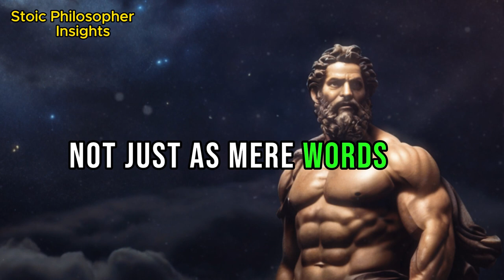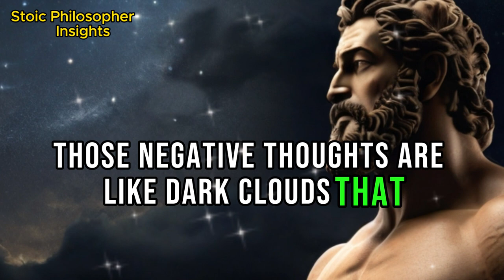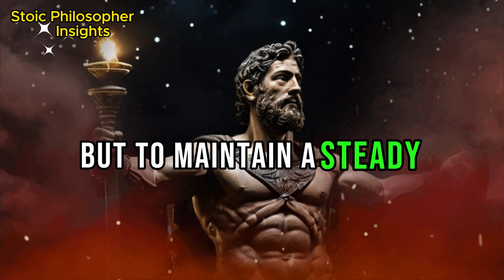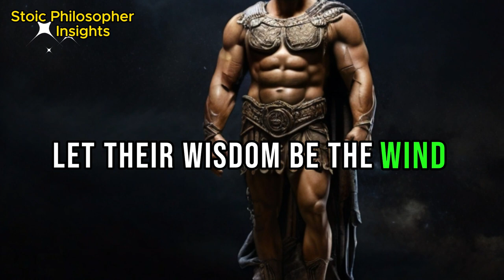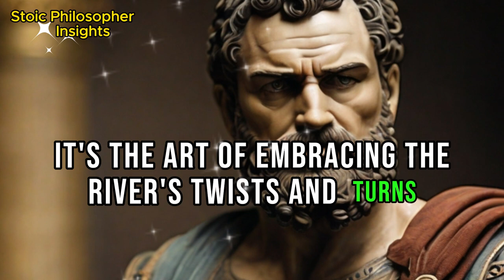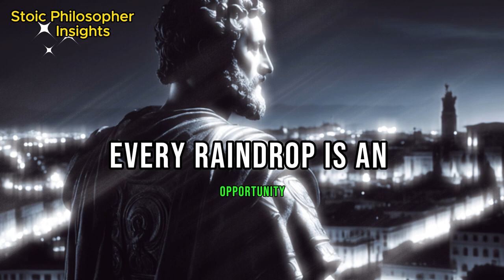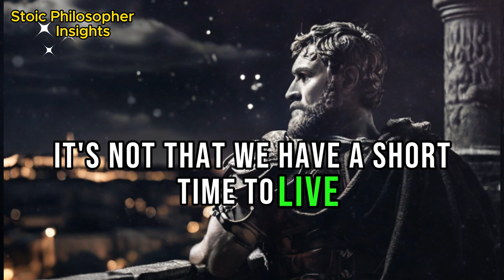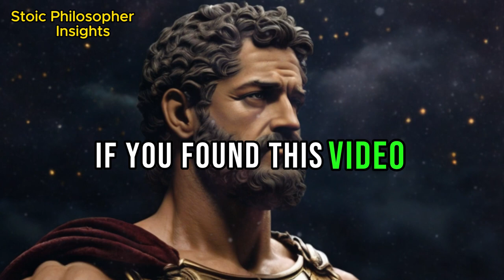10 Lessons for Maintaining Mental Toughness | Stoicism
10  Lessons for  Maintaining Mental Toughness |Stoicism

 Strengthen your mental resilience with our deep dive into the profound teachings of Stoicism. In this video, we uncover 10 painful yet transformative lessons that serve as building blocks for maintaining mental toughness in the face of life's challenges.

Explore the wisdom of Stoic philosophy and learn how to apply these timeless principles to navigate adversity, cultivate resilience, and emerge stronger.